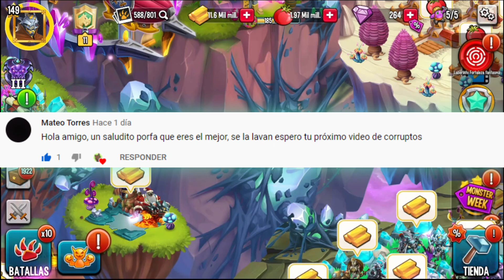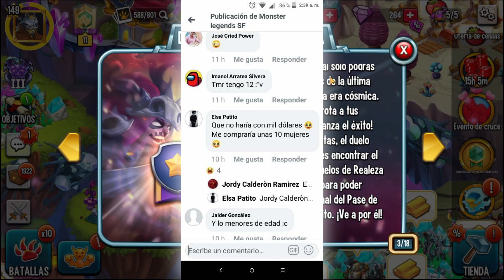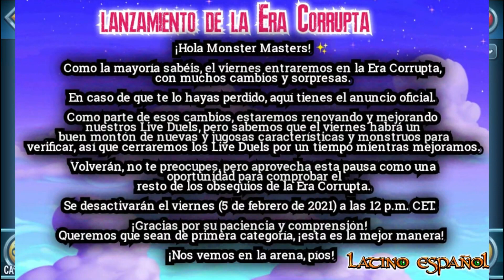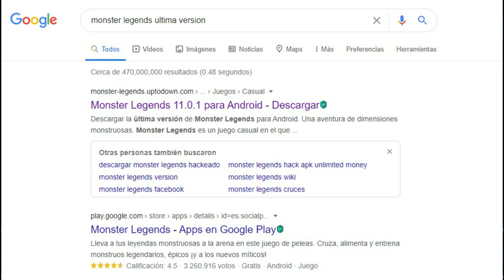NOTICIERO MONSTRUOSO(SORTEO😬-CAMBIOS EN EL JUEGO Y MAAAS)😻✨| Monster Legends#72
UN NOTICIERO MADRUGADOR JAJAJAJ. MI INTERNET VIEJOS! :c ...HABRAN CAMBIOS EN EL JUEGO, SE VIENEN MUY BUENOS MONSTRUOS NUEVOS, CRUCES, SORTEO DE MIL DOLARES Y MAAS!😌😉

Salta los Saludos😐: 3:27
Salto al Viernes: 5:38
Sorteo: 9:16
Próxima semana: 18:34

El salto de esto👆: 16:50